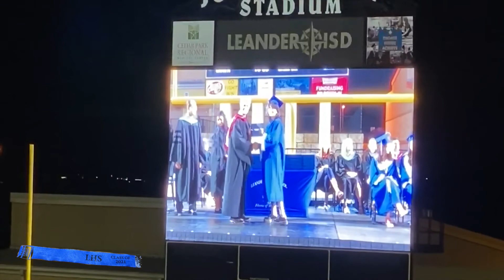Leander High School Graduation Ceremony 2021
Vanessa's Graduation 2021